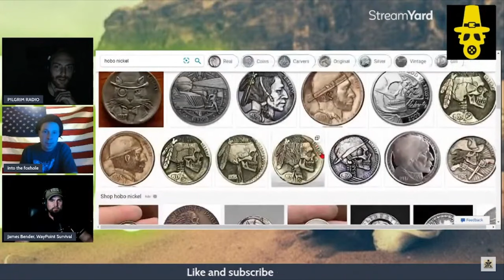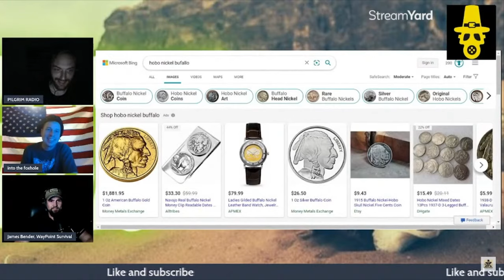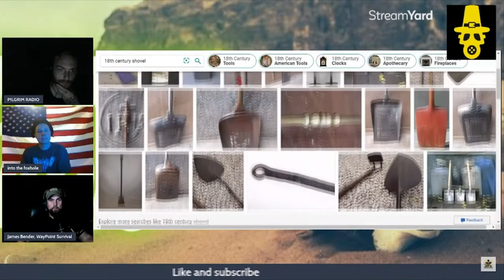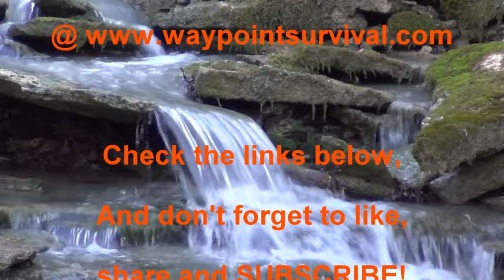Interview with Pilgrim Radio